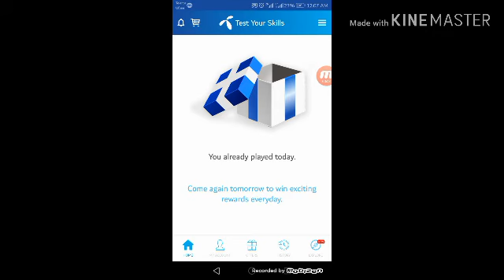Telenor App 9 February 2020.TODAY All questions with true answers ||your skills